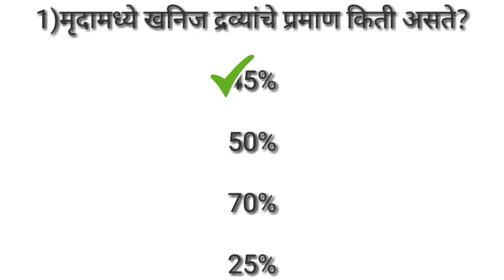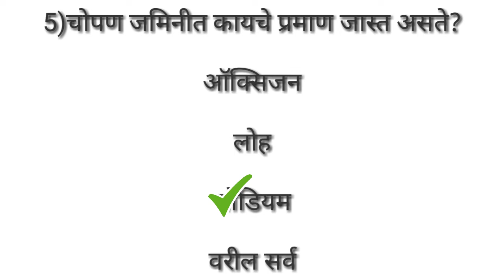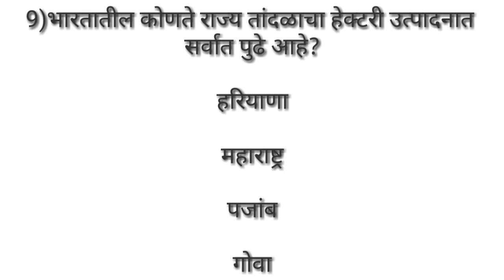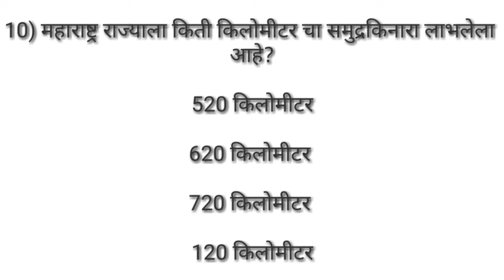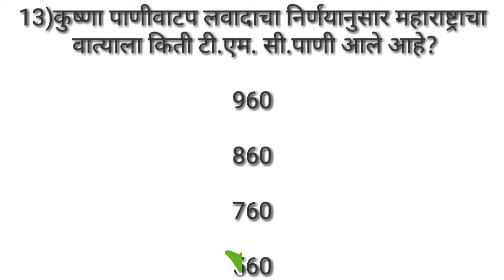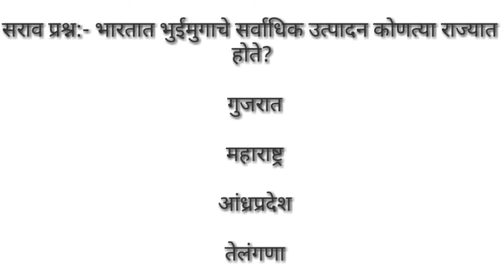1.Gramsevak,krushi aadhikari,vistar adhikari,krushi sevak,marathi gk,all exams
मराठी सामान्य ज्ञान
Mpsc
Upsc
Sti-Psi-Aso
Talathi bharthi
Zp Exam
Lipik-Tanklekhak
Railway Exam
Maharashtra police barthi
Zp barthi
Shikshak barthi
Arogya sevak
Arogya vibhag
Gramsevak
Samajkalyan vibhag
Angadwadi sevika
Angadwadi supervisor
Saral seva
Gk marathi
Gk in marathi
Marathi educational video
All exam MCQ
All competitive exam MCQ
सर्व स्पर्धा परीक्षा करिता अत्यंत उपयुक्त.